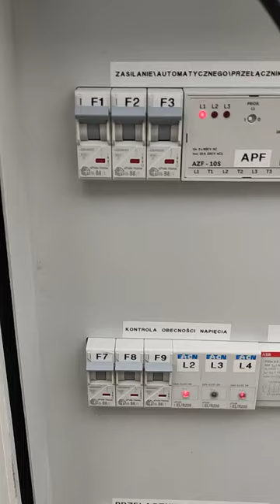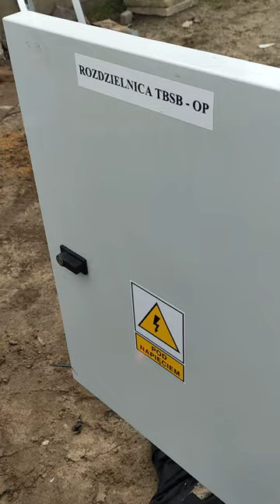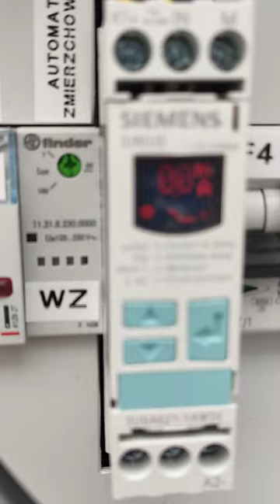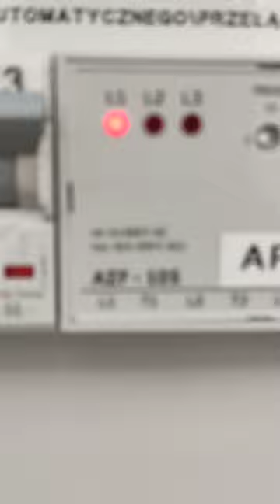Maszt telekomunikacyjny 5G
Maszt telekomunikacyjny 5 g który wraz z ekipą montowałem i składaliśmy go do kupy jest obecnie testowany i po testach przeprowadzanych przez operatora sieci i będzie wdrożony do Systemu.

nowa antena telekomunikacyjna zostaje postawiona na Białołęce w celu zapewnienia lokalnym  mieszkańcom łączności telekomunikacyjnej. 4G.

Co to jest Sieć Komórkowa?

Sieć 4G – technologia oparta na sieci radiowej o szybkim przesyle i wielofunkcyjnych punktach nadawczo-odbiorczych, funkcjonująca w paśmie 1800 MHz. Główną cechą odróżniającą 4G od swojej poprzedniczki (3G) jest szybkość transferu pomiędzy urządzeniami.

Co to jest Maszt Komórkowy?

Maszt (wieża) jest konstrukcją strunobetonową wykonaną w technologii wirowania. Maszty strunobetonowe są o wysokościach: 15, 20, 25, 30, 35, 40, 45 i 50 metrów. Łączenie segmentów w maszt odbywa się za pomocą stalowych pierścieni ocynkowanych ogniowo skręcanych śrubami.